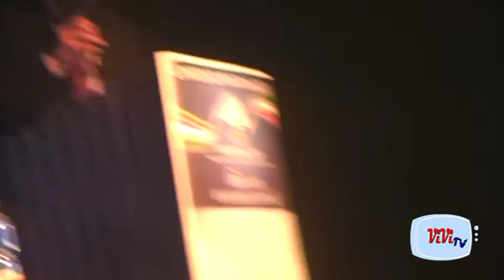CONFERENZA MPA - Attacco a Bobbio di R Cuomo / CASTELLAMMARE 1/3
Castellammare di Stabia - Conferenza Programmatoca MPA 9/10 Ottobre 2010 / 3 Video